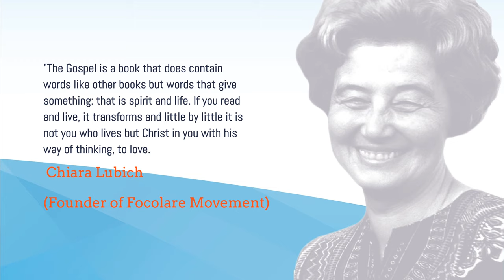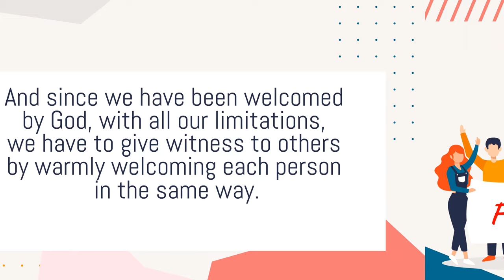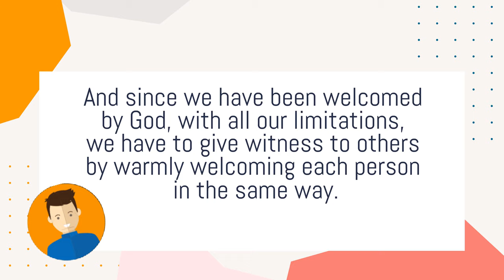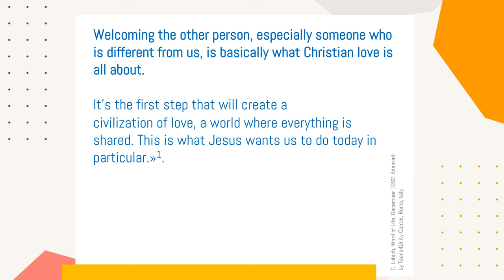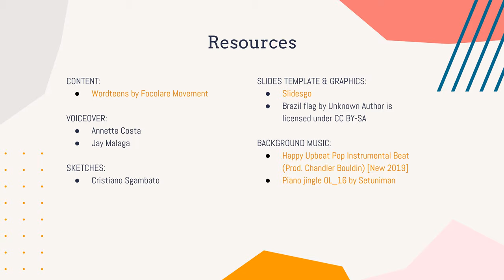WordTeens | June 2020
Teens and the Gospel
Each month we invite all teenagers in the world to reflect on a biblical phrase and live it.

June 2020 | «Whoever welcomes you welcomes me and whoever welcomes me welcomes the one who sent me.» (Mt. 10:40)

""The Gospel is a book that does contain words like other books but words that give something: that is spirit and life. If you read and live, it transforms, and little by little it is not you who lives but Christ in you with his way of thinking, to love." - Chiara Lubich, founder of Focolare Movement